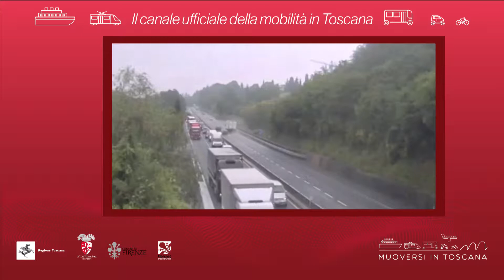Muoversi in Toscana - Edizione delle 19.30 del 28 giugno 2019